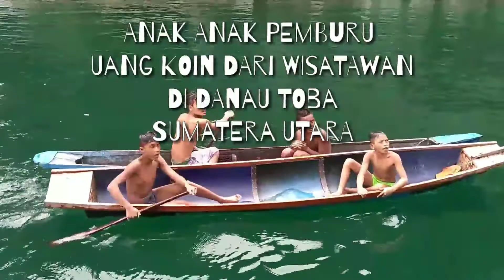NYELAM CARI UANG DI DANAU TOBA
Objek wisata terindah nan memesona di Sumatera Utara, Danau Toba merupakan danau vulkanik terbesar di dunia. Pantai yang memikiki luas kawah 1.145 kilometer persegi terdapat Pulau Samosir dengan luas wilayah hampir sama dengan Singapura. Hal menarik di balik dari keindahan danau tersebut kita akan menjumpai bocah-bocah pemburu uang logam atau koin.

Mereka adalah bocah lokal yang gemar berenang dan bermain di sekitar pelabuhan fery, Danau Toba dengan memberikan atraksi berebut koin yang dilempar wisatawan. Dengan kelihaian dan keberaniannya berenang tanpa menggunakan alat bantu selam, kita akan dibuat takjub. Tidak ada rasa takut, mereka terjun dari atas kapal untuk mengambil koin yang dilemparkan penumpang. Uniknya, mereka tidak melompat seperti biasa, tetapi menunjukkan berbagai macam gaya. Biasanya mereka sering terlihat di dermaga fery Ajibata, Pelabuhan fery di Tomok, Samosir dan tempat lainnya.

Para bocah shilling boys yang berusia antara 10-17 tahun ini sudah tahu jadwal kedatangan wisatawan, sehingga bisa bersiap-siap. Umumnya berburu koin dilakukan pada hari libur atau setelah pulang sekolah. Penghasilan yang didapat bervariasi yaitu Rp 20 ribu-Rp 100 ribu. Aktivitas yang mereka lakukan bukan hanya untuk mendapatkan uang, tapi menjadi ajang unjuk kebolehan dan berkumpul bersama teman-teman